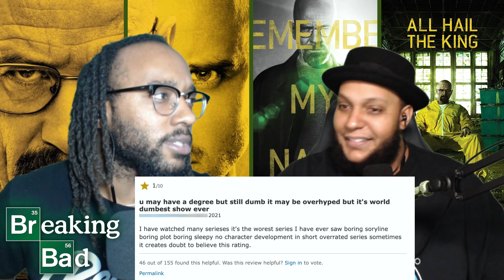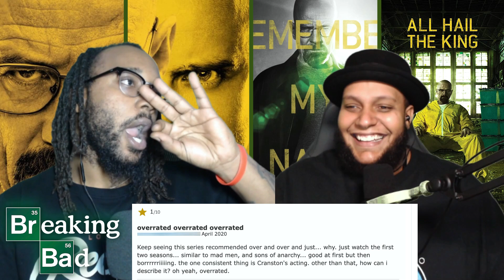Breaking Bad OVERHYPED OVERRATED | One ⭐️Star Reviews | Friend Request Reviews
Breaking Bad 1-Star Reviews REACTION! Follow Formal and Bralik through their first-time reactions to bad Breaking Bad reviews.

0:00 Intro
2:36 #1 Who is your favorite character?
4:43 #2 Who is your least favorite character?
6:36 #3 Who's death hurt you the most?
8:30 #4 Who's death were you glad that happened?
10:34 #5 What was the most surprising moment?
13:40 #6 What was your favorite scene?
15:01 #7 What is the most random conspiracy you've heard about Breaking Bad?
17:44 Breaking Bad One-Star Reviews, Reaction & Commentary